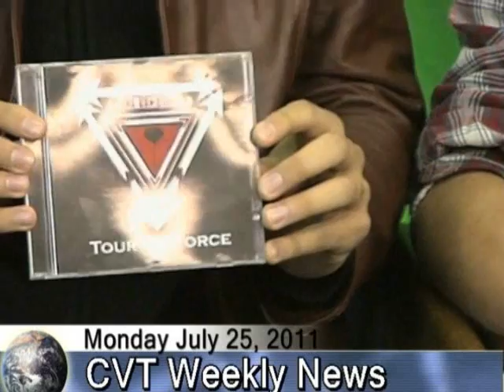07-25-11 - Guest - The Red Coats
The Red Coats stop by the studio to entertain and promote gigs.